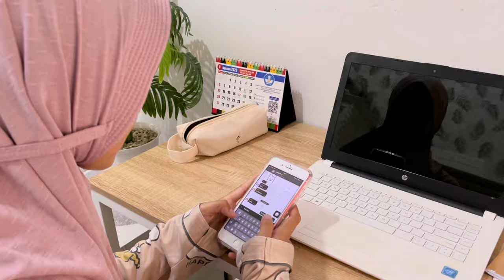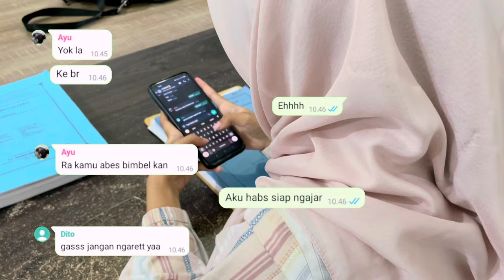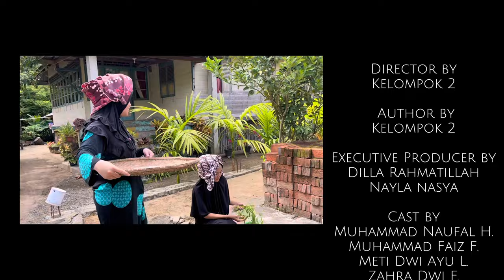“Kala Itu”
“Kala Itu” by Kelompok 2

Director by
Kelompok 3

 Author by
Kelompok 3

Executive Producer by

Dilla Rahmatillah
Nayla Nasya

Cast by

Muhammad Naufal H. (Dito)
Muhammad Faiz F. (Anto)
Meti Dwi Ayu L. (Ayu)
Zahra Dwi F. (Rara)
Aswatul Maunisa (Nisa)
Fakhrurrazi (Adit)
Wira Ayyuna (yuna)
Andreansyah (Ujai)
Airyn Khairunnisa (Ririn)
Dilla Rahmatillah (puput)
Nayla Nasya (Naya)

Cameraman by

Nayla Nasya
Meti Dwi Ayu L.
Fakhrurrazi

Image Editor by

Nayla Nasya
Dilla Rahmatillah
Zahra Dwi F.

Producerrecording Producer by
Kelompok 3

Clothes stylist by

Dilla Rahmatillah
Nayla Nasya
Zahra Dwi F.

Make-up artist by
Kelompok 3

Music Arranger by
Dilla Rahmatillah

Sound Designer by

Dilla Rahmatillah
Fakhrurrazi

Cast Control by

Dilla Rahmatillah
Nayla Nasya
Zahra Dwi F.

Location Manager by
Zahra Dwi F.

Terimakasih kepada Ibu Dara yang telah mengizinkan rumah pribadi sebagai properti projek short movie " kala itu "